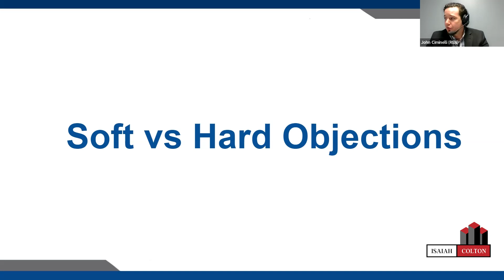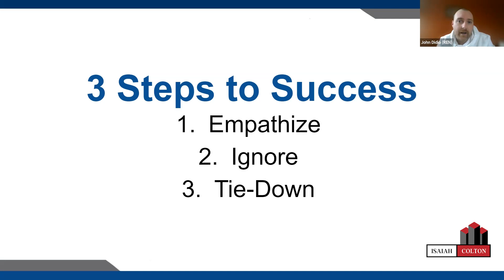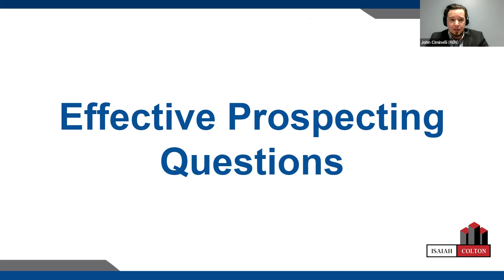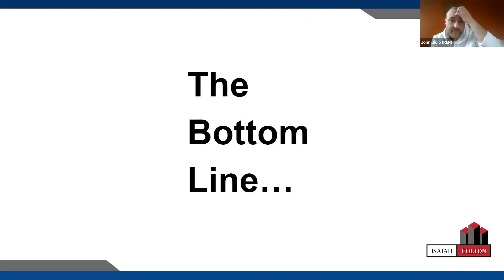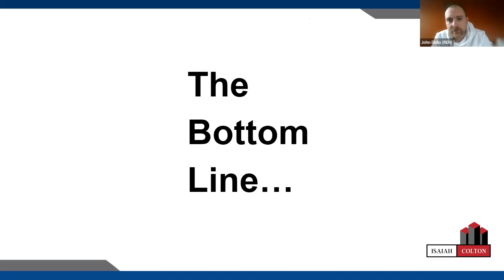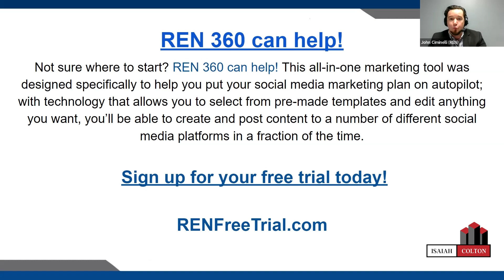3 Johns on Handling Objections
🚫 Objections are never pleasant. Most of the time, the reason why a lot of agents don't like to do cold calling is because of the fear of rejection.

Join us in today's episode featuring John Didio and Jonathan Watts as we talk about best practices when it comes to handling ☎️ objections.

Episode Highlights:

00:00 - Intro
00:50 - A tale of three Johns.
1:25 - Meet Johnathan Watts.
2:20 - The road to mastering objections.
3:00 - Here’s how John Didio defines Soft and Hard objections.
5:10 - How often does Johnathan bump into these objections?
6:30 - How many people give into short-objections, Jonathan?
8:45 - The 3 most common soft objections according to John Didio.
11:21 - Some of the tones that Jonathan Watts uses.
14:57 - 3 Steps to Success
21:30 - Jonathan’s success story using any of the 3 steps.
25:55 - Assessing Jonathan’s story.
28:40 - Effective prospecting questions.
32:25 - Jonathan was walking on a minefield.
34:49 - The questions that John Didio often goes with.
38:29 - Wrapping things up.
39:00 - John Didio’s last say.
39:45 - Jonathan’s last say.
40:45 - Outro

Isaiah Colton
Serial Entrepreneur
Business Coach
Real Estate Nexus

Host Details:
Johnathan Ciminelli
Senior Marketing Coach
Real Estate Nexus

Guest Details:
Jonathan Watts
Realtor, The Elite Realty Group
Powered by Keller Williams
Roanoke, VA

John Didio
Senior Inside Sales Associate
Real Estate Nexus